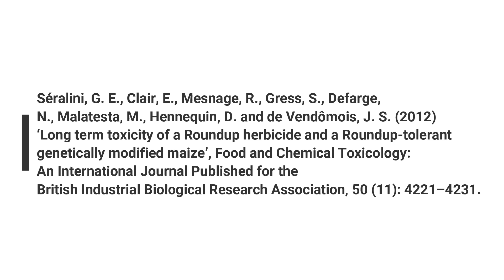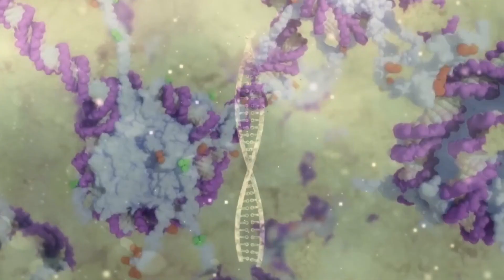GDO'lu Gıdalar Sağlığa Zararlı Mıdır?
Merhabalar, bu videoda Diamond ile GDO'lu ürünler hakkında yanlış bilinen birçok bilgiyi düzeltmek ve bu konu hakkında bir fikri olmayan izleyiciler varsa onları bilgilendirmek için birtakım popüler soruları cevaplandırdık.

Kaynaklar:
Azadi, H. et al. (2015) ‘Genetically Modified Crops: Towards Agricultural Growth, Agricultural Development, or Agricultural Sustainability?’, Food Reviews International, 31 (3): 195–221.
Baulcombe, D. et al. (2014) GM Science Update: A report to the Council for Science and Technology.
Brookes, G. and Barfoot, P. (2014) ‘Economic impact of GM crops: the global income and production effects 1996–2012’, GM Crops & Food, 5 (1): 65–75.
Brookes, G. and Barfoot, P. (2017) ‘Environmental impacts of genetically modified (GM) crop use 1996–2015: Impacts on pesticide use and carbon emissions’, GM Crops & Food, 8 (2): 117–147.
Butelli, E. et al. (2008) ‘Enrichment of tomato fruit with health-promoting anthocyanins by expression of select transcription factors’, Nature Biotechnology, 26(11), pp. 1301–1308.
Carpenter, J.E. (2011) ‘Impact of GM crops on biodiversity’, GM Crops, 2 (1): 7–23.
Diaz, J. M. and Fridovich-Keil, J. L. (2020) Genetically modified organism - GMOs in medicine and research, Encyclopedia Britannica.
Elsevier (2020) Elsevier Announces Article Retraction from Journal Food and Chemical Toxicology.
European Food Safety Authority (2012) Final review of the Séralini et al. (2012a) publication on a 2-year rodent feeding study with glyphosate formulations and GM maize NK603 as published online on 19 September 2012 in Food and Chemical Toxicology. EFSA Journal, 10 (11): 2986.
Fagan, J., Antoniou, M., & Robinson, C. (2014). GMO myths and truths. Great Britain: Earth Open Source.
FAO, WFP and IFAD (2012) The State of Food Insecurity in the World 2012. Economic growth is necessary but not sufficient to accelerate reduction of hunger and malnutrition. Rome: FAO.
Food and Agriculture Organization (2009) Declaration of the world summit on food security. Rome: WSFS 2009/2.
Food and Agriculture Organization of the United Nations (2017) The future of food and agriculture: trends and challenges. Rome: Food and Agriculture Organization of the United Nations.
Frewer, L.J., Miles, S. and Marsh, R. (2002) ‘The Media and Genetically Modified Foods: Evidence in Support of Social Amplification of Risk’ Risk Analysis, 22 (4): 701–711.
Gaskell, G. et al. (2010) Europeans and Biotechnology in 2010: Winds of Change?, A report to the European Commission's Directorate-General for Research on the Eurobarometer 73.1 on Biotechnology.
Gene Therapy Net (2020) Diseases Treated by Gene Therapy.
ISAAA (2014) Agricultural Biotechnology (A Lot More than Just GM Crops).
ISAAA (2016) ‘Global Status of Commercialized Biotech/GM Crops: 2016’, ISAAA Brief No. 52. ISAAA: Ithaca, NY.
Kato-Nitta, N. et al. (2019) ‘Expert and public perceptions of gene-edited crops: attitude changes in relation to scientific knowledge’, Palgrave Communications, 5 (1): 1–14.
Lobell, D.B. et al. (2008) ‘Prioritizing Climate Change Adaptation Needs for Food Security in 2030’, Science, 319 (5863): 607–610.
Lusk, J.L. et al. (2005) ‘A Meta-Analysis of Genetically Modified Food Valuation Studies’, Journal of Agricultural and Resource Economics, 30 (1): 28–44.
National Library of Medicine (2020) Genes and Gene Therapy.
Oxford, Cambridge and RSA (2005) Genetically Modified Organisms Dating Game, A Level Biology A.
Pingali, P. L and Heisey, P. W. (1999) ‘Cereal Crop Productivity in Developing Countries: Past Trends and Future Prospects’, CIMMYT, Economics Paper 99-03.
Rosegrant, M.W. and Cline, S.A. (2003) ‘Global Food Security: Challenges and Policies’, Science, 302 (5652): 1917–1919.
Schlett, A. and Beke, J. (2015) ‘Food security and GMOs’, Studia Mundi - Economica, 2(1): 94–102.
Séralini, G. E. et al. (2012) ‘Long term toxicity of a Roundup herbicide and a Roundup-tolerant genetically modified maize’, Food and Chemical Toxicology: An International Journal Published for the British Industrial Biological Research Association, 50 (11): 4221–4231.
Shiva, V. et al. (2004) Citizens Vote For GMO-Free Food, Global Citizens’ Report on Genetically Modified Crops and Food. New Delhi: Research Foundation for Science, Technology and Ecology/ Navdanya.
Snell, C. et al. (2012) ‘Assessment of the health impact of GM plant diets in long-term and multigenerational animal feeding trials: A literature review’, Food and Chemical Toxicology, 50 (3): 1134–1148.
Stocking, M.A. (2003) ‘Tropical Soils and Food Security: The Next 50 Years’, Science, 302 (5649): 1356–1359.
The Royal Society (2016) GM plants Questions and answers.
Trivedi, M. et al. (2016) ‘Chapter 23 - GMO and Food Security’, in Omkar (ed.) Ecofriendly Pest Management for Food Security. San Diego: Academic Press. pp. 703–726.
Wentworth, J. (2011) GM crops and food security. The Parliamentary Office of Science and Technology.